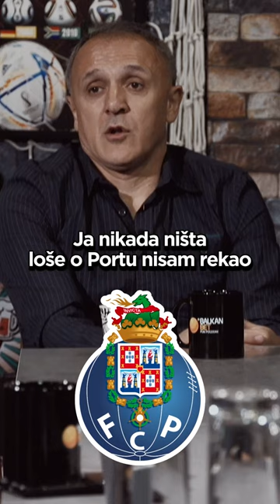Skandirali mi protivnički navijači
Ljubinko Drulović je zalutao u Wish&GoaL! Osim što je konstatovao da nikad nije pio bolju kafu, pričao je o lobiju koji mu nije dao selektorsku stolicu, golu kojim je Portu doneo pobedu u najvećem portugalskom derbiju i derbiju koji je nekad bio veliki ovde. I zašto je to tako.

Football podcast Wish&Goal
Autori i domaćini: nebojsaviskovic i
Produkcija: ArtBox

Zabranjeno je svako kopiranje i neovlašćeno preuzimanje video i/ili audio snimaka i postavljanje na druge kanale! Nije dozvoljeno koristiti materijal sa ovog kanala, bilo u celosti ili iz segmenata, bez licenciranja / plaćanja kako za komercijalnu, tako i za nekomercijalnu upotrebu. Svaka upotreba bez licenciranja za komercijalnu ili nekomercijalnu / privatnu upotrebu biće procesuirana.
Za sve informacije o pravima, za upite o licenciranju i dobijanju dozvole za korišćenje možete nas kontaktirati putem mail adrese.